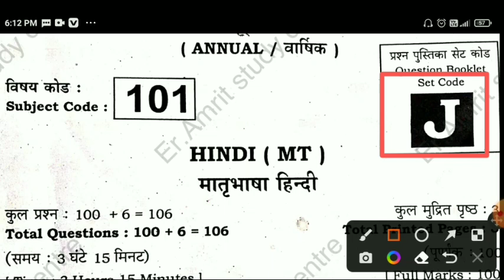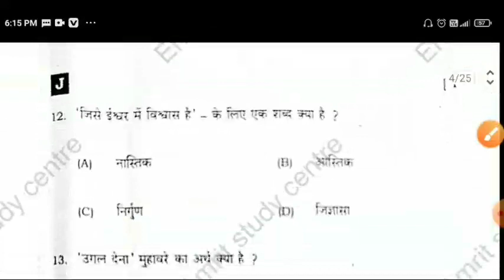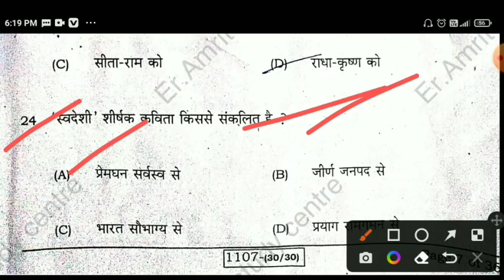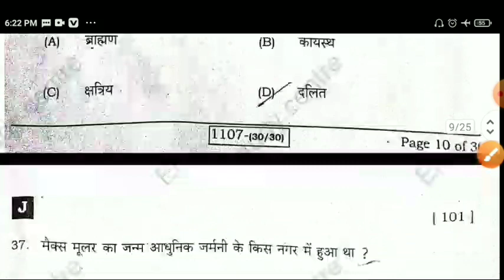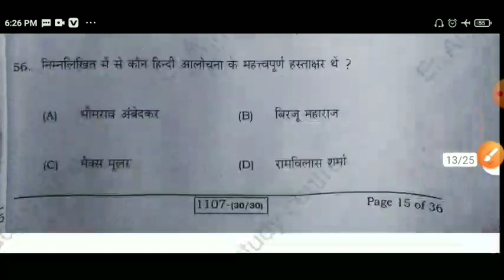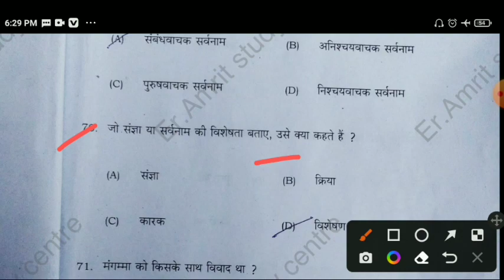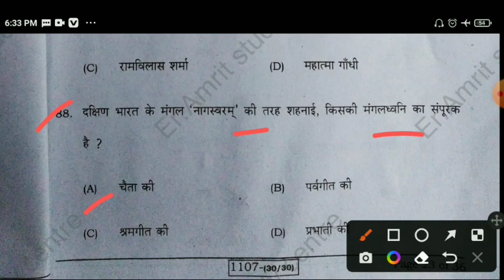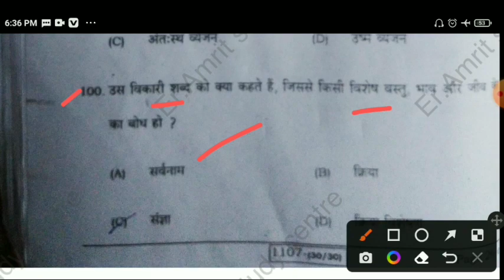20 February 2023 hindi questions paper solution ll class 10th ll set j ll answer key questions paper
20_February_2023_hindi_questions_paper_solution ll class 10th ll set j ll answer key questions paper
20 February 2023 hindi questions paper solution ll class 10th ll set j ll answer key questions paper
20 February 2023 hindi questions paper solution ll class 10th ll set j ll answer key questions paper
20 February 2023 hindi questions paper solution ll class 10th ll set j ll answer key questions paper
20 February 2023 hindi questions paper solution ll class 10th ll set j ll answer key questions paper